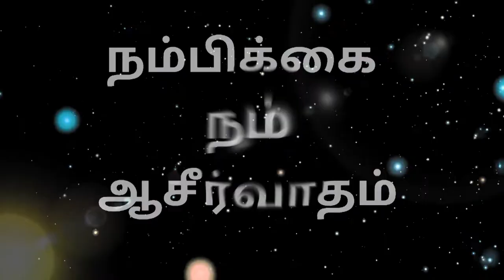நம்பிக்கை நம் ஆசீர்வாதம்| Bro.Johnson| Divine Retreat Center Chalakudy| Aathma media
Aathma Media. A tamil catholic YouTube channel. நம்பிக்கை நம் ஆசீர்வாதம்...Bro.Johnson Chalakudy. We will pray for your intentions... send your prayer intentions இது
ஒரு தமிழ் கத்தோலிக்கா YouTube Channel. உங்கள் கருத்துக்களுக்காக நாங்கள் ஜெபிக்கிறோம். தொடர்புக்கு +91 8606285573
Camera and editing Hershal Edakochi